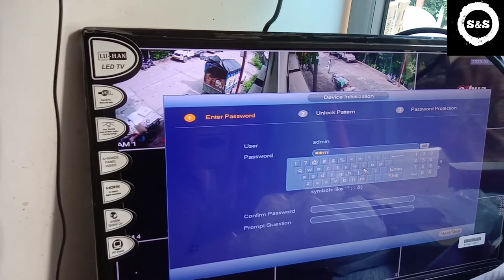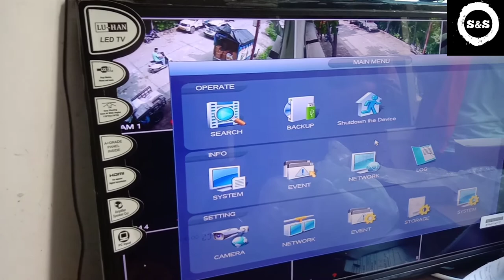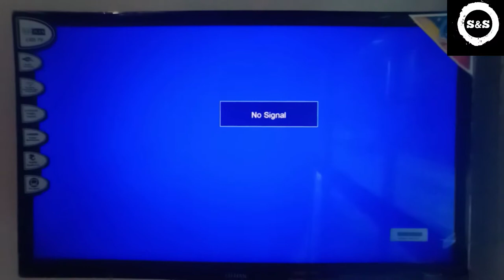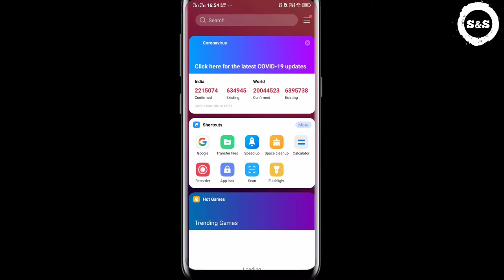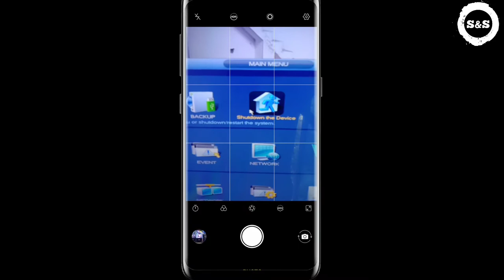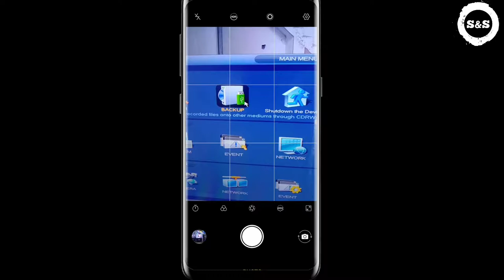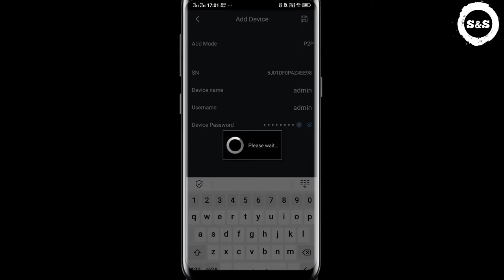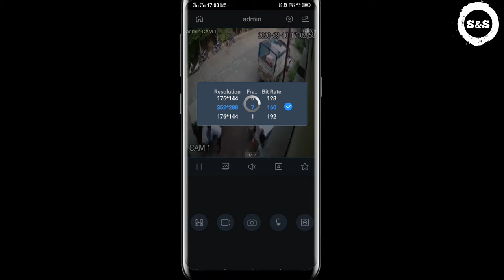Dahua DVR full information kase online kare kase install kare